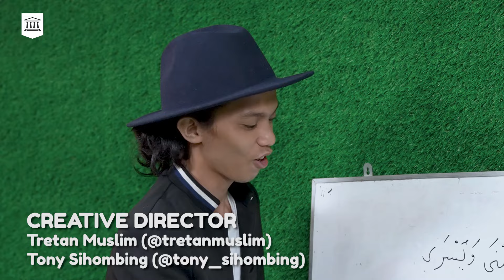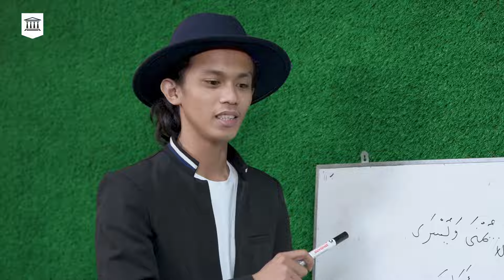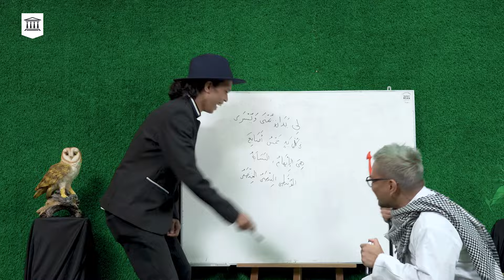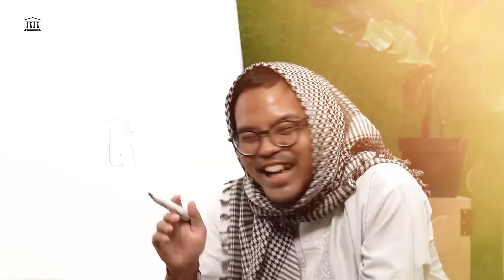Fasih Bahasa Arab Dengan Bernyanyi | Coki Belajar Bahasa Arab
Content Ramadan kali ini akan diisi oleh Coki Pardede sebagai murid yang akan belajar Bahasa Arab lalu ada Pak Guru Bahrul serta Tretan Muslim sebagai Kepala Sekolah. Konten ini berisikan Coki yang pengen banget mempelajari Bahasa Arab karena tidak ingin di bodoh-bodohi oleh teman-teman muslimnya. Banyak pertanyaan yang Coki lontarkan sehingga membuat Kepala Sekolah dan Pak Guru geleng-geleng.